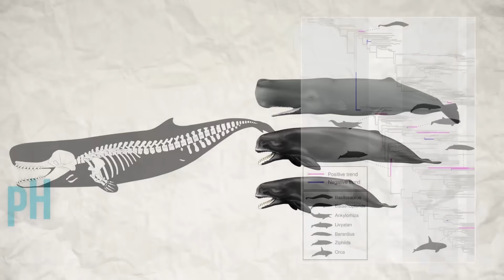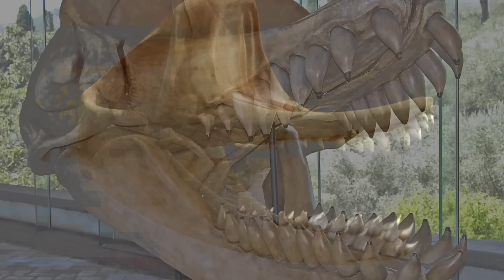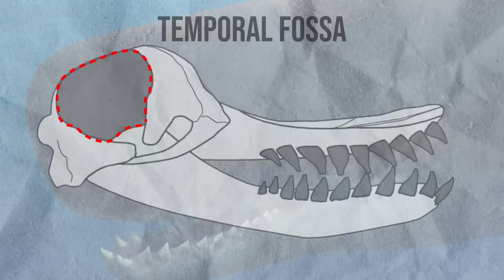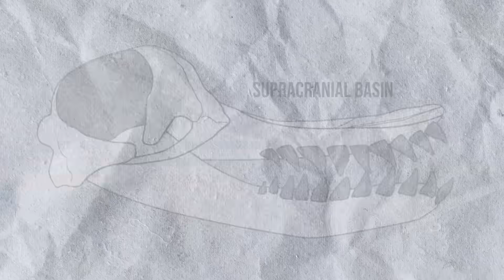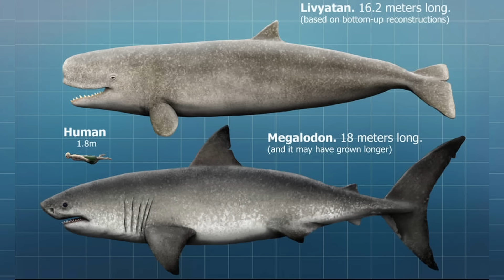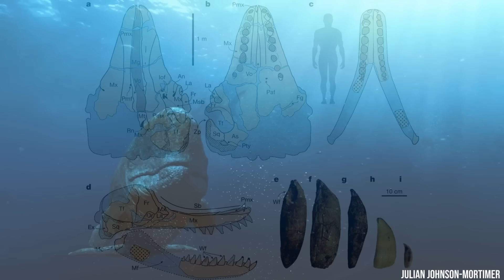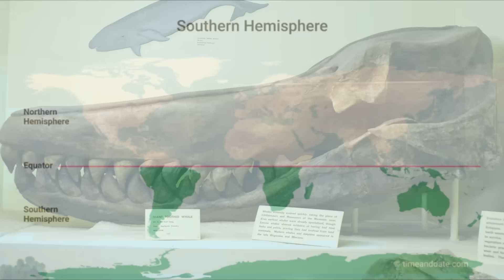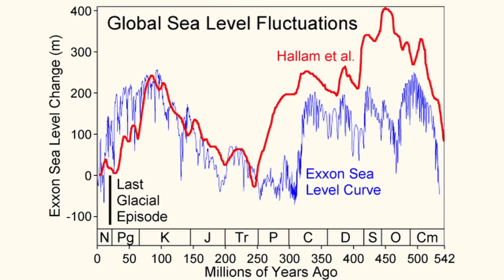If Jaws Had Been A Whale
Jaws, the most iconic shark film of all time, is likely the source of thalassophobia in millions of people worldwide. And it's not hard to see why, cause… well sharks just look really scary, far scarier than whales, but there was one whale, now far gone, that actually would’ve made for one terrifying jaws, the Livyatan.

0:00 Intro
1:21 Discovery & Naming
2:03 Classification & Similarities To Sperm Whale
2:36 Body Size
3:39 The Largest Teeth Ever
5:04 A Gruesome and Powerful Bite
7:04 What The Livyatan Ate
7:53 Echolocation And A "Hidden" Weapon
9:33 Did It Hunt Together Or Alone?
10:08 Livyatan Vs. Megalodon
13:32 Range and Habitat
14:00 The Animals It Lived With
15:10 Why So Many Giants At One Time?
15:46 Extinction